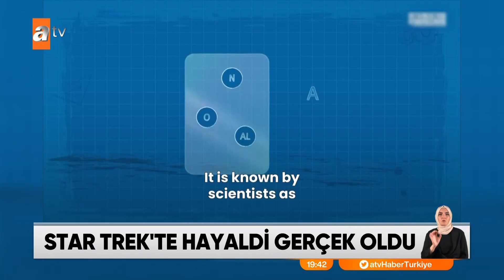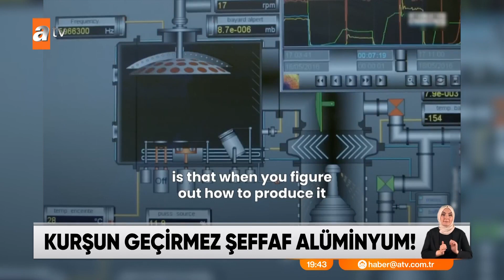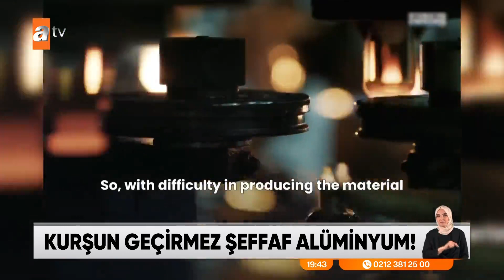Kurşun geçirmez alüminyum... - atv Haber 24 Temmuz 2022